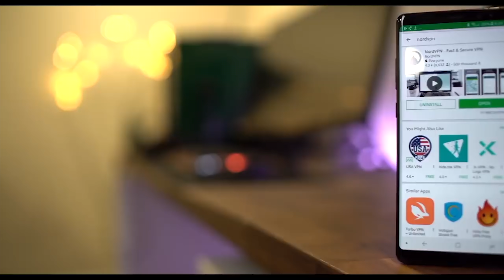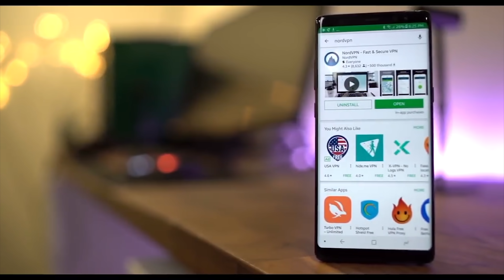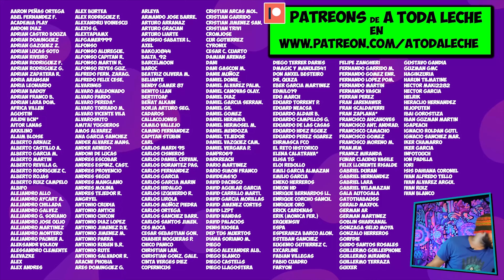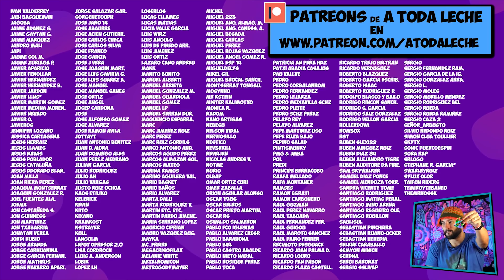IIGM - 045💥 Invaden ISLANDIA por si acaso y no creerás lo que pasó! 🏝️ Op. Fork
La ocupación de Islandia durante la Segunda Guerra Mundial comenzó con una invasión británica con la intención de ocupar y negar Islandia a Alemania. La operación militar con nombre en código Operación Fork fue realizada por la Royal Navy y Royal Marines . Con el tiempo, las fuerzas británicas fueron reemplazadas por fuerzas canadienses y luego estadounidenses, a pesar de que Estados Unidos aún no estaba en la guerra.